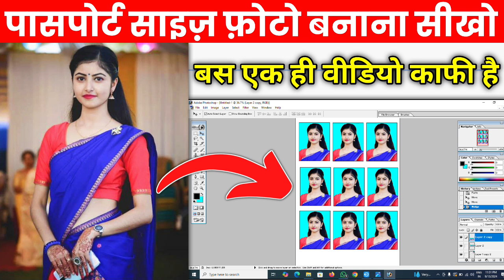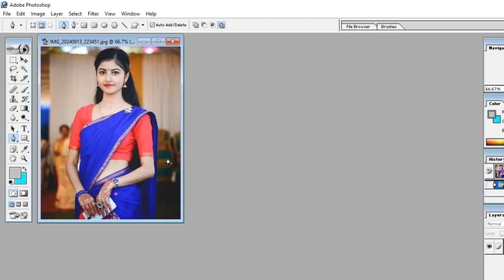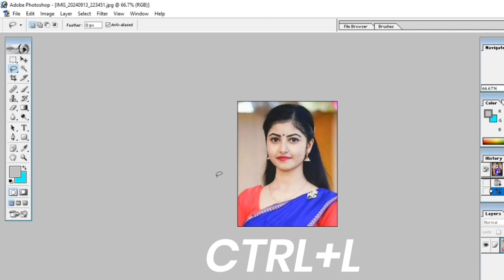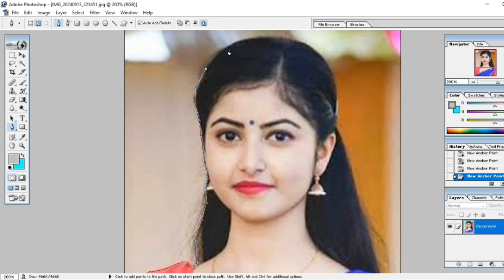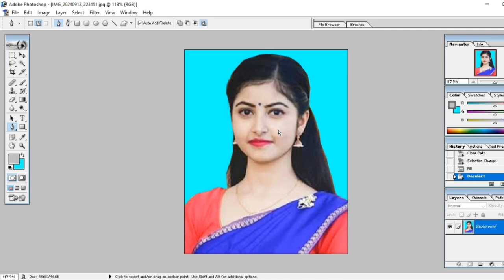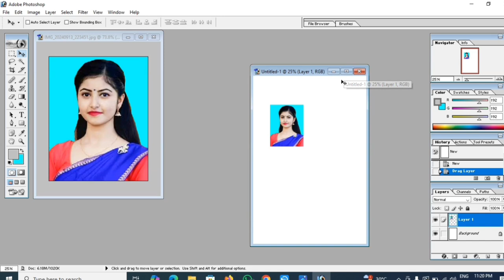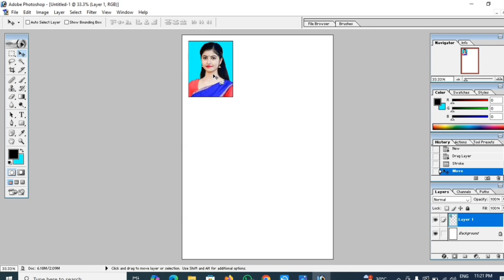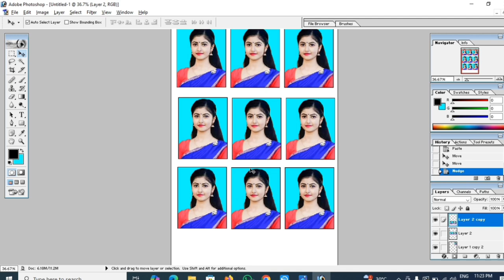Passport size photo in photoshop || पासपोर्ट साइज फोटो कैसे बनाएं | passport size photo kaise banaye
Passport size photo in adobe photoshop 7.0 Passport size photo kaise banate hai Passport size photo
How to make passport size photo in Photoshop How to make passport size photo How to create passport size photo
Adobe Photoshop me passport size photo kaise banaye
passport photo ishan computer ishan
passport size photo kaise print kare
high quality photo print
Epson printer se passport size photo print kaise kare
पासपोर्ट साइज फोटो कैसे बनाए
फ़ोटोशॉप में फोटो कैसे निकाले
पासपोर्ट साइज फोटो कैसे प्रिंट करे हिंदी 2023

How to make Passport size photo in
Photoshop. Passport size photo kaise
banaye

Passport photo# पासपोर्ट फोटो
बनाये // kaise banaye CSC guru
PK, How to make passport
photo.

cybercafe_ shop_chalu_karne_me_kitna_paisa_lageg
new_cybercafe_suru _kaise_kare
cybercafe_shop_open_karne_kya_kya_jaruri _hai
cyber_cafe-kholane_ke_liye_kya_kare
cyber_cafe_ka_ kaise kaise_sikhe